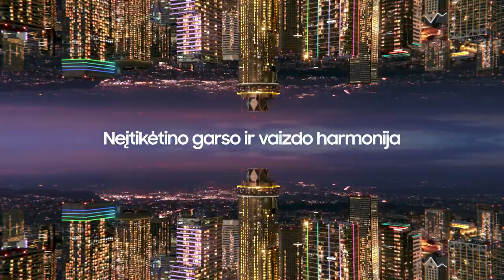„Betsafe–LKL“ rungtynių komentarai: „Labas Gas“ - „Žalgiris“ [2022-09-29]